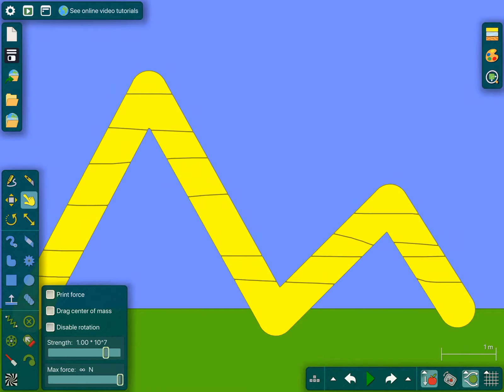Life after people the great collapses part 3 trailer